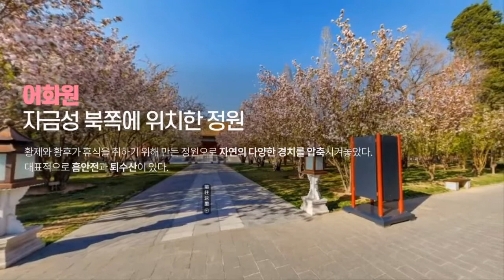[중국어] 자금성_자금성의 생활 공간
중국 필수 관광 코스인 '자금성'!
중국 베이징에 소재한 '자금성'을 소개하는 영상입니다.

자금성의 특징과 역사를 살펴보며
더 풍부한 중국어 수업을 만들어보세요.

본 영상은 NE능률 영상콘텐츠연구회 소속 유성경 선생님(전주솔빛중)께서 제작하신 자료입니다.

NE능률 교구몰 바로가기

NE능률 중국어 수업지원센터 카카오톡 채널 바로가기